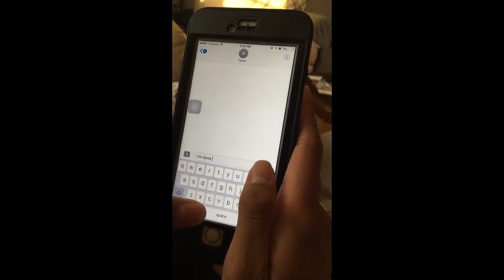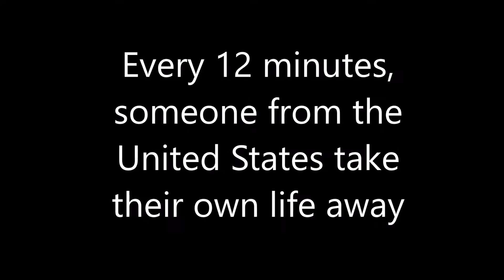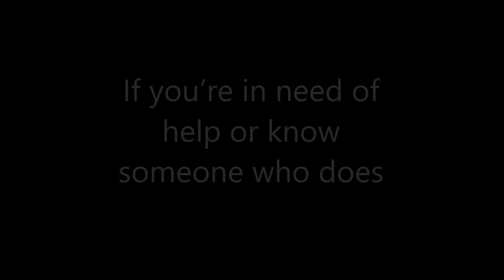Suicide Prevention PSA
I AM NOT MAKING MONEY FROM THIS VIDEO.
THIS IS BEING USED FOR ACADEMIC PURPOSES.